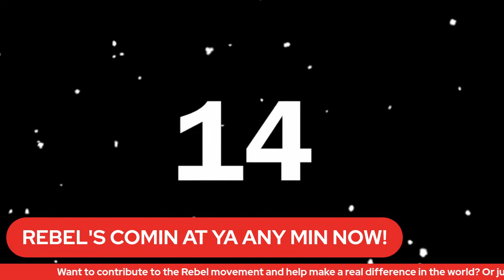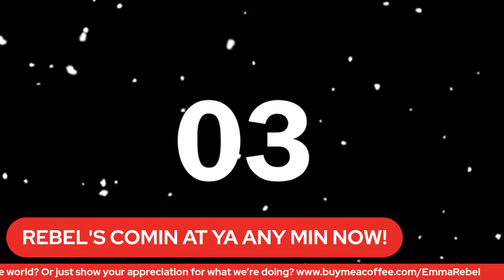JAMIE DENYER: Master Rebel Bringing The FIRE!